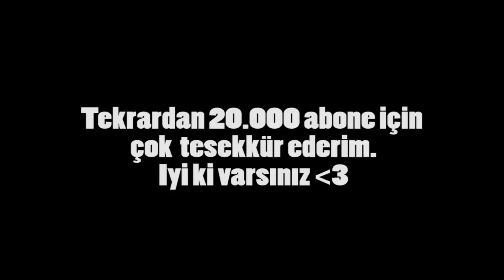20.000 ABONE ÖZEL - Hayran Haritaları Montaj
Facebook sayfamızı beğenmeyi unutmayın!